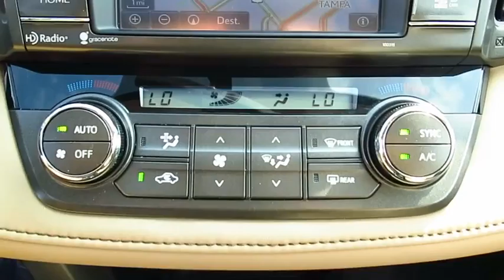2014 Toyota RAV4 Live Video! Tampa, Wesley Chapel, Brandon, New Port Richey, FL Live 162782A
Stadium Toyota
5088 N. Dale Mabry Highway

Our capable Toyota RAV4 XLE has the most cargo capacity of any vehicle in its class and a reputation for reliability. With a 2.5 Liter engine cranking out 176hp and teamed with a 6 Speed automatic, it scores 29mpg on the open road. We guarantee you'll look for reasons to run errands in this stellar SUV...and equipped with AWD, you'll have no problem getting around no matter the road conditions.    Once inside, you can't help but notice the open feeling from the power sunroof and a lowered floor that makes it easier for you to load up your gear and for the family dog to jump right in. A touchscreen audio system with navigation, a backup camera as well as Bluetooth phone and audio connectivity will keep everyone happy and connected. Just imagine yourself comfortably cruising down the road in style in our RAV4 XLE.    You'll feel safe and secure knowing that this sturdy SUV will protect you and your family with anti-lock disc brakes, stability and traction control, whiplash-reducing front headrests, and plenty of airbags. With loads of interior space and unmatched practicality, our RAV4 XLE is a great option for your family. Get behind the wheel...you'll know you've made the right choice!